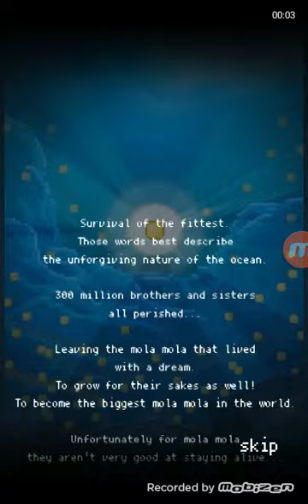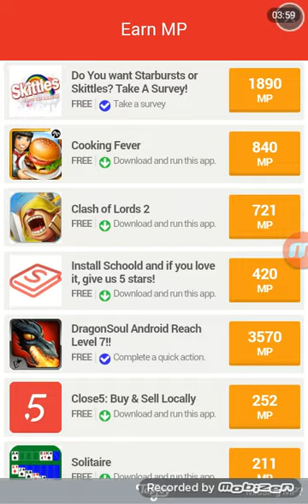Mola Mola is weak